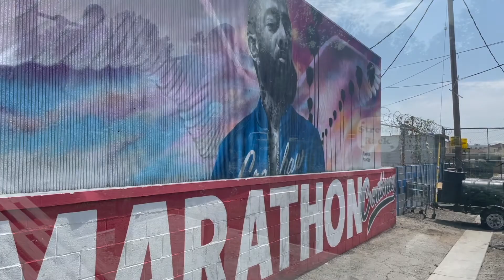71 North Run Streak For Justice Music Video - Running Rapper Remixes J.Cole 95 South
The 2nd music release from Stretch Murphy. The Miles For Justice founder turned rapper shares his truth over beats. He touches on his 5k a day run streak now over 800 consecutive days and the activism behind it along with some internal struggles he faces on a daily basis. He has completed two full marathons and a 50k ultra marathon since writing this track. This song was written in May 2021 and the video was shot in August 2021. Thank you to J. Cole for the off season album that inspired me to pick up the pen and microphone. I have not had an off day let alone an off season for more than two years now. The music has been the most natural way for me to tell my story so I hope to release more tracks in the near future. This is me sharing my art, enjoy.